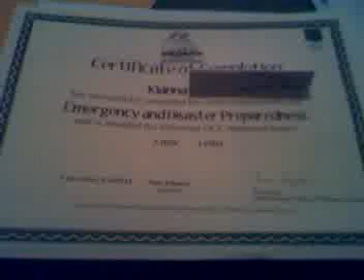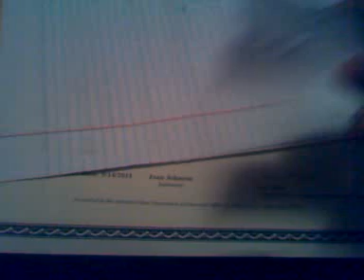Received another certification for my child care